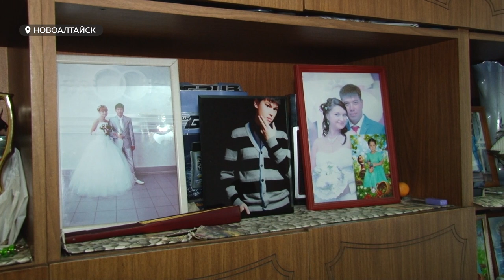Как семья переселенцев из Китая живет в разрушающемся доме в Новоалтайске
Вместо соли – соевый соус, вместо приправы - китайский чеснок. Вот уже больше тридцати лет семья из Маньчжурии живет на Алтае... в разваливающемся аварийном доме.